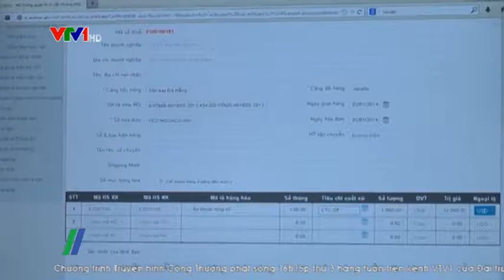Bộ Công Thương sơ kết 6 tháng đầu năm và triển khai nhiệm vụ 6 tháng cuối năm 2016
Vừa qua, Công Thương tổ chức Hội nghị trực tuyến sơ kết công tác 6 tháng đầu năm 2016 và triển khai nhiệm vụ 6 tháng cuối năm. Đồng chí Nguyễn Xuân Phúc Ủy viên bộ chính trị - Thủ tướng Chính phủ tham dự và chủ trì Hội nghị...